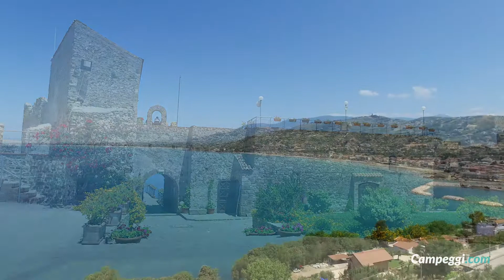Italia - Cilento - Agropoli (SA)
Alcune immagini di Agropoli, in provincia di Salerno, una delle località turistiche più belle del Cilento e della Campania. Scopri i campeggi e i villaggi di Agropoli e in Cilento